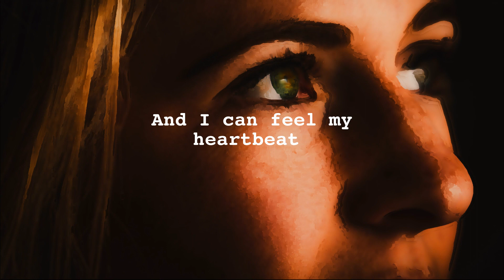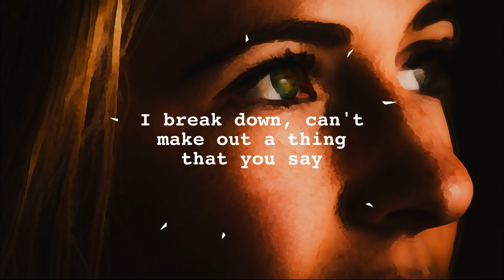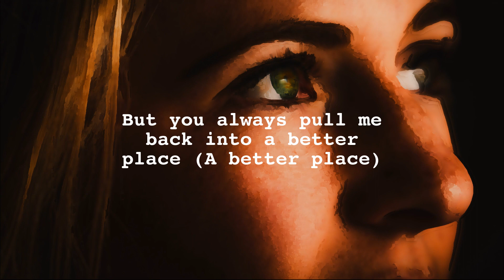William Black - Dying Day (Lyrics) ft. PrettyHeartBreak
Download/Stream William Black - Dying Day ft. PrettyHeartBreak